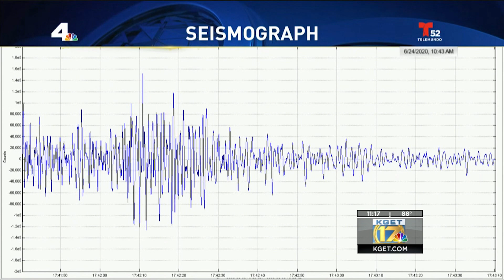5.8 magnitude earthquake in Inyo County felt in Bakersfield on Wednesday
5.8 magnitude earthquake in Inyo County felt in Bakersfield on Wednesday